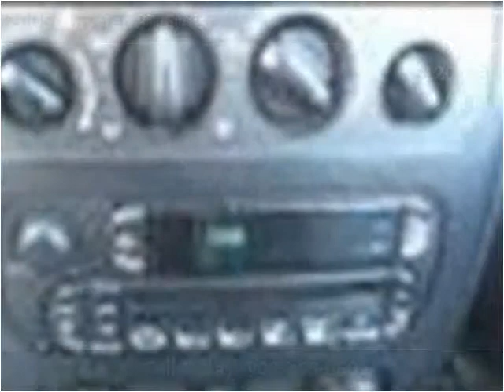2005 Chrysler PT Cruiser Used Cars Plainfield NJ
This 2005 Chrysler PT Cruiser is available from New Plainfield Auto Sales.